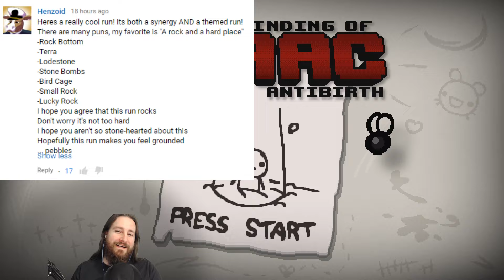The Binding of Isaac Antibirth | Hard Place | Popular Synergies!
So many stones, people call me Emma!

Character Editor!